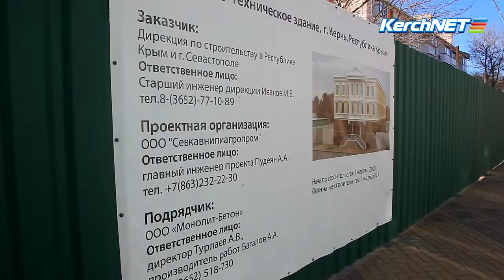В Керчи строят административное здание для правоохранителей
На улице Ленина продолжается строительство административного здания для правоохранителей. На объекте работает тяжелая техника, производится спланирование территории.